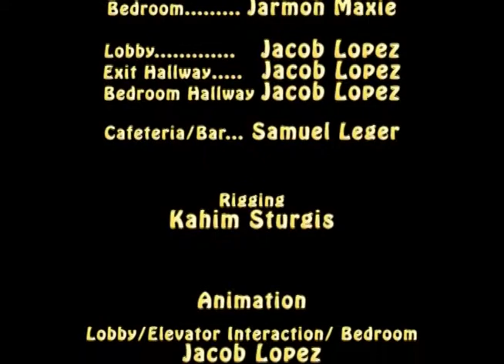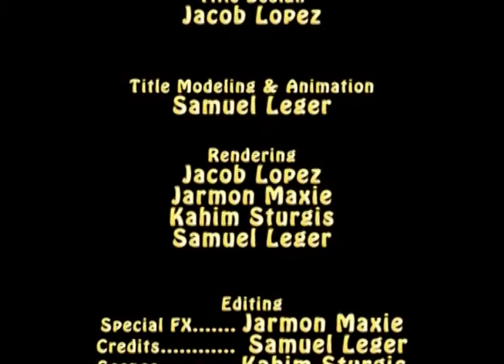"Cock" The 3D Animated Short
A 3D Short Animation from EMG Asylum and Crappy Comics. Cock is the story of a cockroach and his adventure to a roach hotel.

Watch, Rate and Share!!